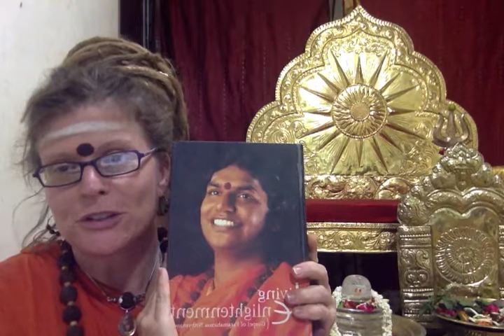Living Enlightenment Book – Relationship with the Guru is Unique as Snowflakes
The relationship with your Guru is the most important and unique relationship in your life – it is at the being level. Swamiji explains how you know that you have found the right Guru.